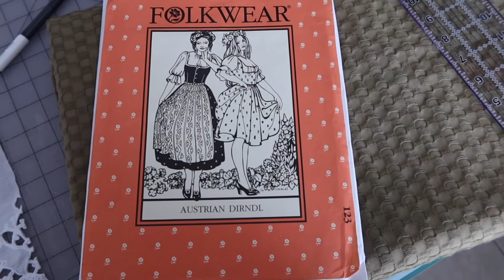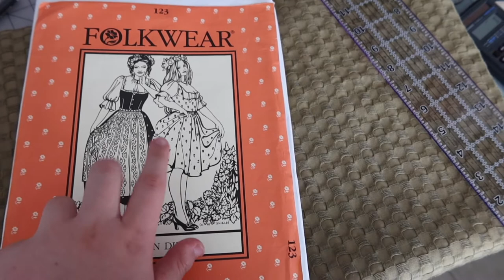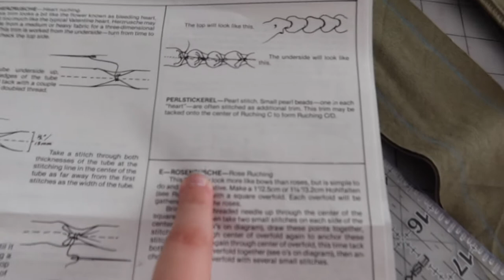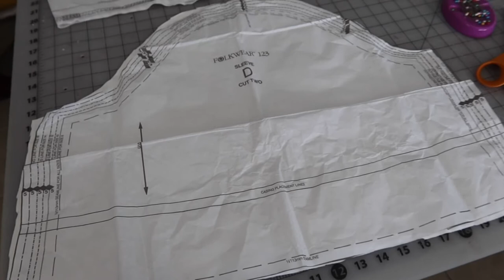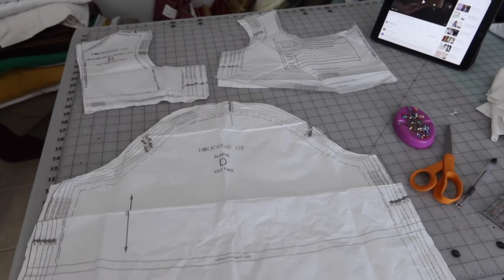Making a Dirndl, Out of 95% Thrifted Material!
In this vlog, I will be making an Austrian/Bavarian dirndl out of 95% recycled materials using the “Austrian Dirndl” pattern from Folkwear Patterns.

Introduction 0:00
Making of the Dirndl 1:32
Making of the Apron 13:41
Making of the Dirndl Blouse 19:10
The Reveal 25:48

Mentioned in Video:
“123 Austrian Dirndl” from Folkwear Patterns.
All Fabric from my Local Goodwill
Friction Pens
7mm Synthetic Whalebone
22” Olive Green Zipper
Heavyweight Pellon Weight Interfacing (71F)
1/8” Cotton Twill Tape
1/8” White Elastic from the Aiea Fabric Mart
Acorn Earrings worn in “The Reveal” from Dame a la Mode (no longer available :( )